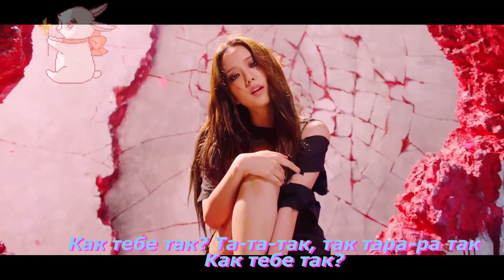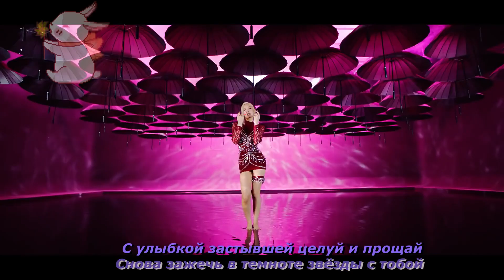BLACKPINK- HOW YOU LIKE THAT (RUS KARAOKE)